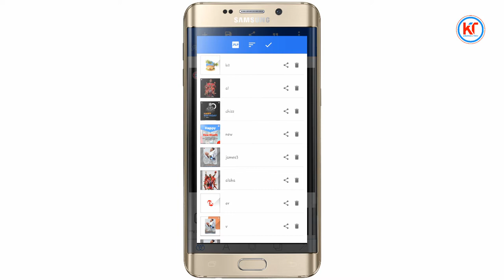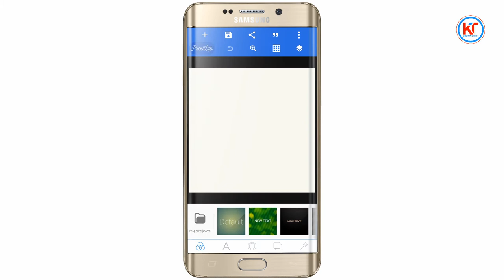Pixellab Plp Telegram Group